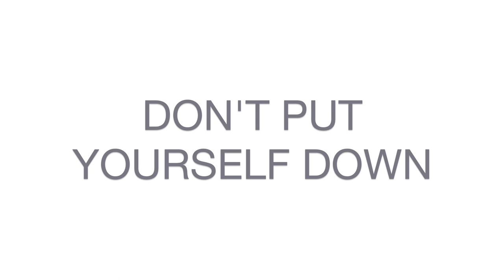Just Do It! | GladRags and NameTags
I hope you find this video helpful and it motivates you to keep going - you will reach your dream!

For a mix of fashion, beauty and career tips, check out my blog, GladRags and NameTags, at gladragsandnametags.co.uk.

5 Top Tips:
1. Remove the fear
2. Be prepared to take risks
3. Don't put yourself down
4. Work hard
5. Stay positive and motivated

1. Wake Me Up - Avicii
2. Run This Town - Jay Z ft. Rihanna and Kanye West
3. Young Forever - Jay Z ft.Mr Hudson
4. Unwritten - Natasha Bedingfield
5. Empire State of Mind (Pt. II) - Alicia Keys
6. Roar - Katy Perry
7. Girl On Fire (inferno Version) - Alicia Keys
8. I'm The Best - Nicki Minaj
9. Hard - Rihanna
10. Cheers (Drink To That)

Music at the end of the video - Dreams can Come True by Gabrielle